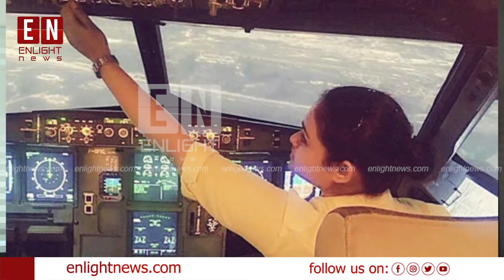ജീവൻ കാത്ത് പാരിപാലിക്കാൻ പറന്നവൾ| Mahasweta Chakraborty | Operation Ganga | Malayalam news